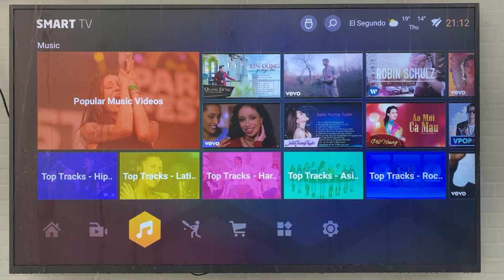Sylvox Waterproof Outdoor TVs